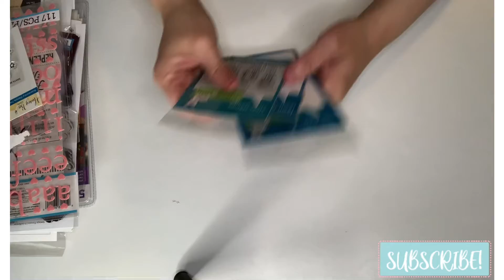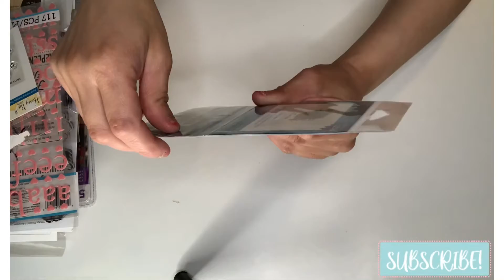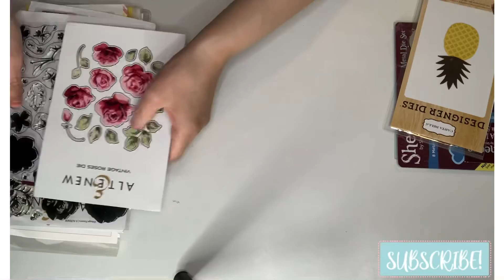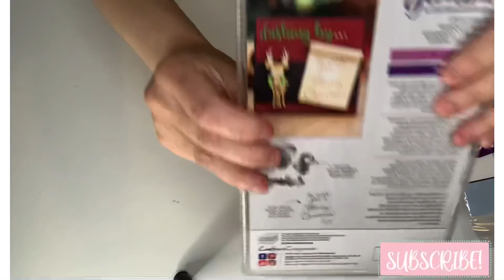HOBBY LOBBY, ONLINE, & DESTASH HAUL 😋